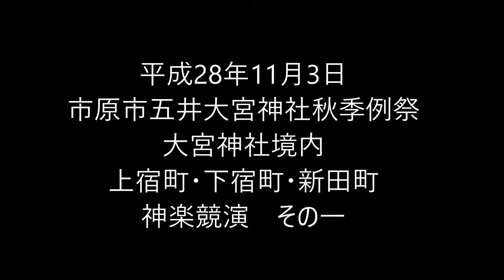平成28年/2016年11月3日市原市五井大宮神社秋季例祭 大宮神社境内上宿町・下宿町・新田町 神楽競演その一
平成28年/2016年11月3日　市原市五井大宮神社秋季例祭
大宮神社境内上宿町・下宿町・新田町　神楽競演その一